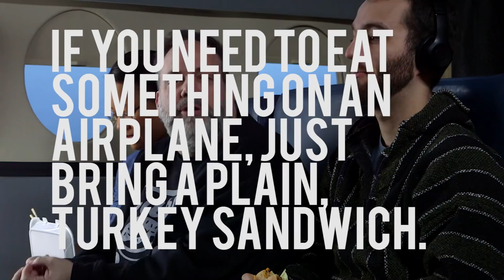Ed V. Airplanes | Brown & Crouppen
In our fifth Ed Versus, attorney Ed Herman has very specific opinions around airplanes and seating and flying and manners. Also, find out the true meanings of BF and AF.

to learn more about Brown & Crouppen. The choice of a lawyer is an important decision and should not be based solely upon advertisements.